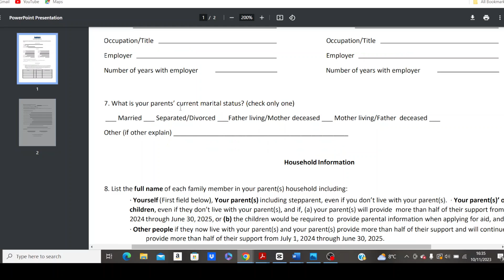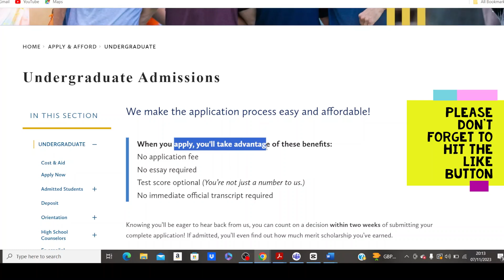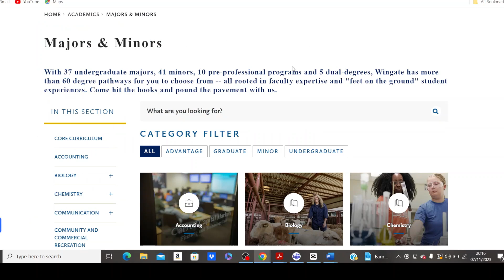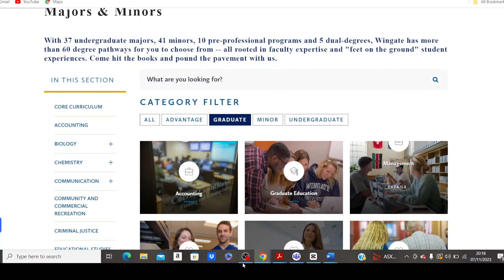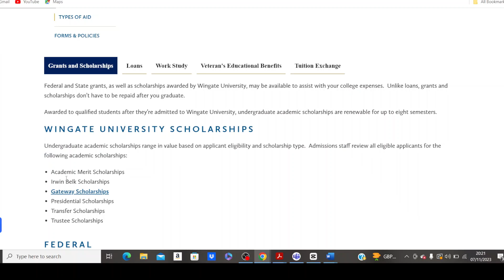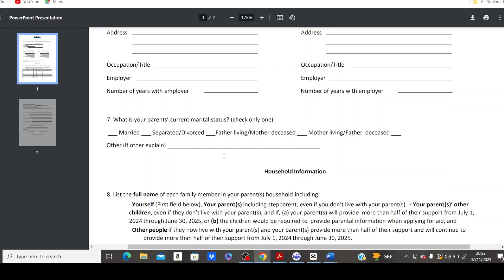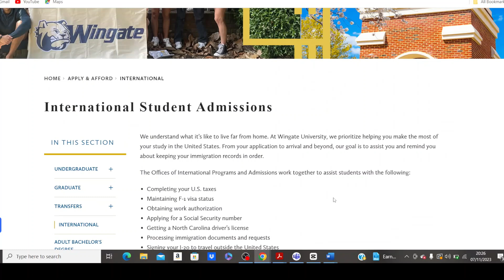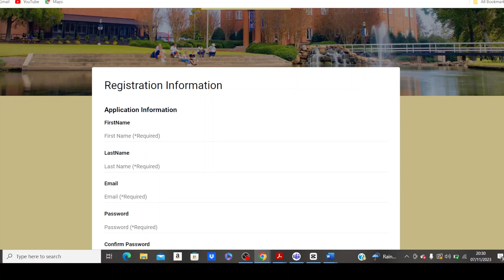No IELTS|No Application Fee|Assist With Visa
In this channel, amazing international opportunities are shared regular basis including scholarships and jobs. You are missing out if you have not joined this channel. JOIN TODAY IT'S FREE.